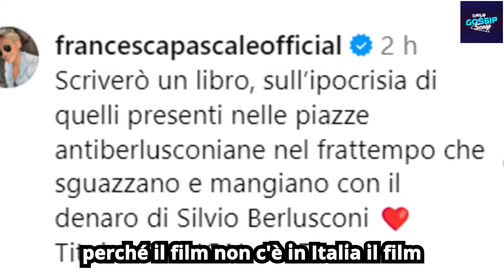Francesca Pascale furiosa: Scriverò di chi sguazza e mangia con il denaro di Berlusconi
L'ex compagna del Cav risponde alle polemiche nate intorno al film "Loro" di Sorrentino
Il film "Loro" di Paolo Sorrentino con Tonu Servillo nei panni di Silvio Berlusconi continua a far discutere. La pellicola non è distribuita in Italia, ma è al centro di un acceso dibattito social dopo l'intervista rilasciata da Servillo al podcast di Daio Moccia. "È bene che ci sia almeno su TikTok perché il film non c'è in Italia. Il film si trova sul mercato tedesco, francese, inglese…evidentemente, non mi mettete in imbarazzo, il film è stato acquistato da chi non ha interesse a distribuirlo.

🌎 LINK UTILI
E-Commerce & Siti Web